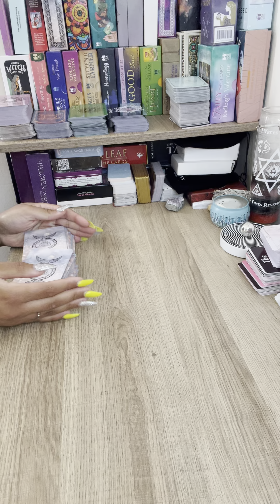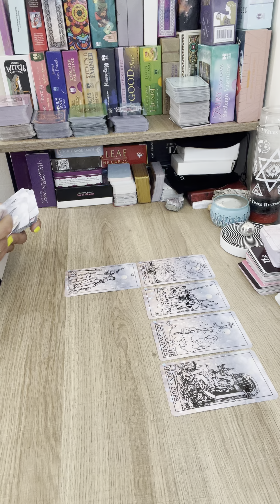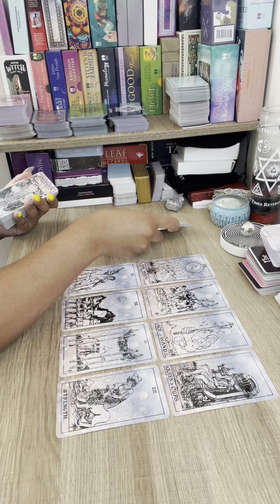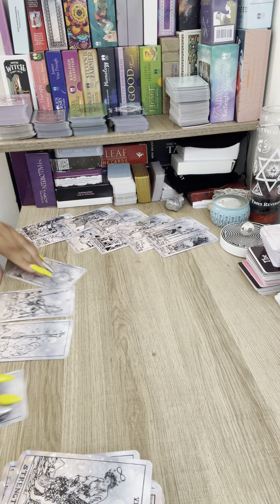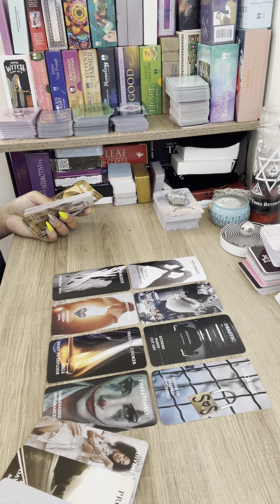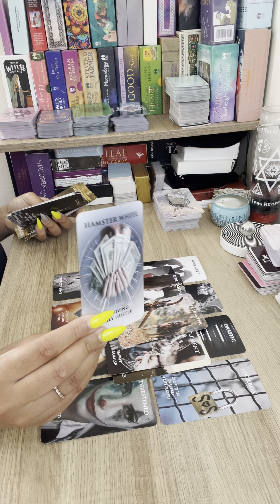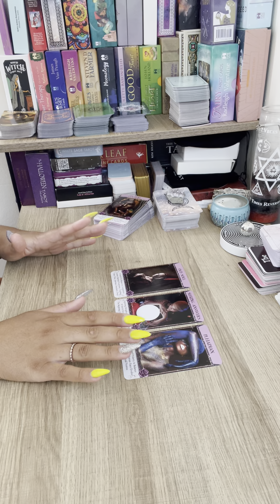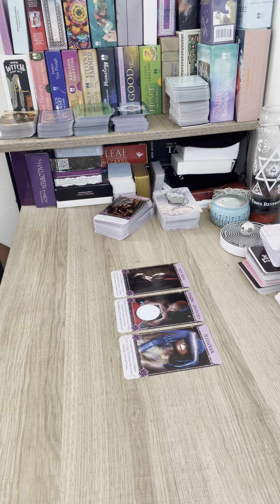Aquarius ♒️ Acted out of fear & ego, BUT now they are listening to their intuition!👂🌤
Hey Everyone! 🌻

Love & Light 🌻